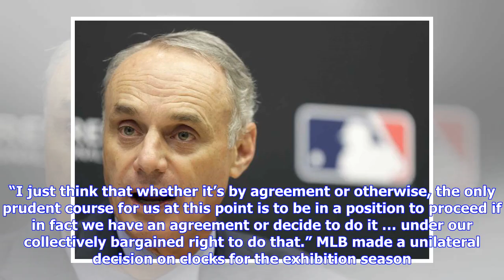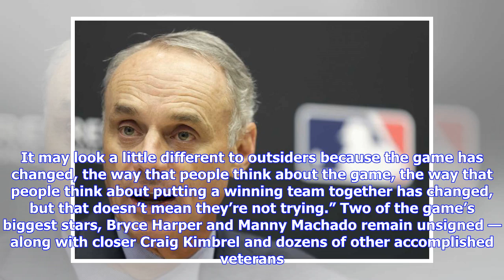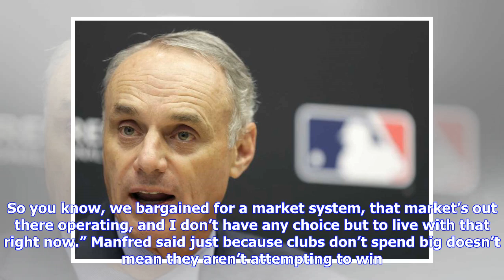MLB To Use Pitch Clocks During Spring Training, May Implement For 2019 Regular Season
By Mike Fitzpatrick, AP Baseball Writer WEST PALM BEACH, Fla. (AP) — Major League Baseball is unilaterally starting the use of pitch clocks for spring training games, while brushing off complaints from players about the slow free agent market. With the sport looking for ways to speed the pace of play, pitchers generally will have 20 seconds to deliver to the plate when teams play exhibition games in Arizona and Florida beginning this week. The intention is to get players and umpires accustomed t...